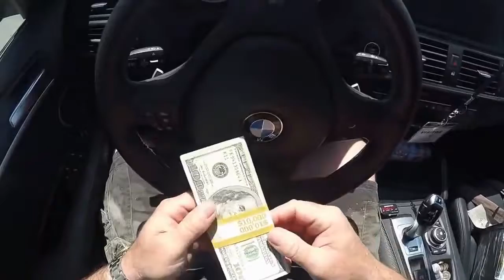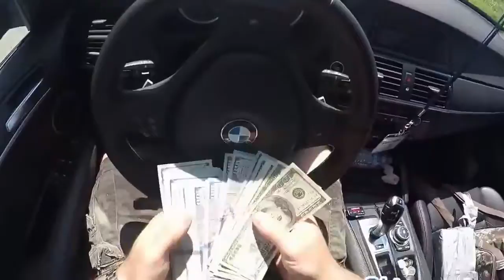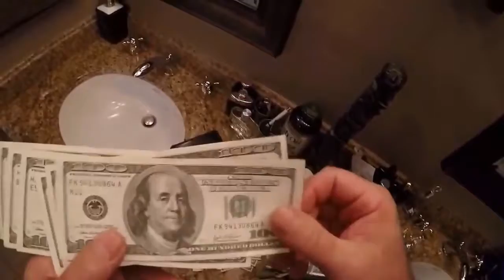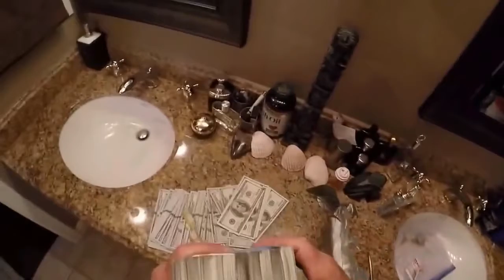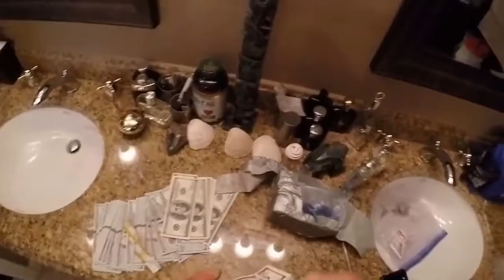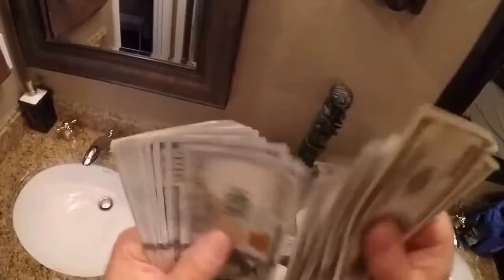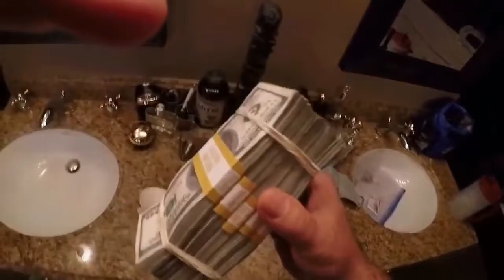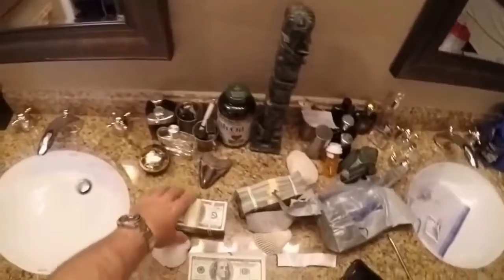Found $1,000,000!!!! Treasure it is!! THIS IS CRAZY! | KNOWLEDGE TV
Gem hunters travel the world looking for precious stones, but the United States is home to a wealth of treasure hunting possibilities as well. From gemstones to meteors, discover Travel Channel's picks for America's top 10 treasure hunting hotspots.

1. Jade: Big Sur, California
2. Thunder Eggs/Geodes: Deming, New Mexico
3. Opals: Denio, Nevada and Lakeview, Oregon
4. Meteorites: Glorietta Mountain in New Mexico and Brenham Township, Kansas
5. Emeralds: Hiddenite, North Carolina
6. Dinosaur Fossils: Devil Hills, South Dakota
7. Diamonds: Murfreesboro, Arkansas
8. Gold: Pine Grove, California
9. Turquoise: Tonopah, Nevada
10. Aquamarine: Spruce Pine, North Carolina